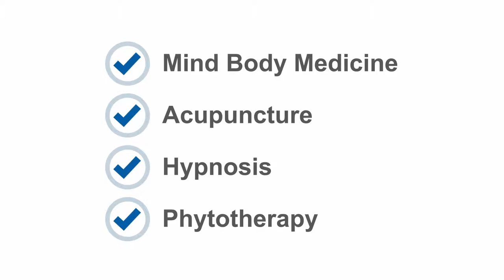We combine tradition with innovative technology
The Institute for Complementary and Integrative Medicine at the University Hospital Zurich combines tradition with innovative technology and closely integrates healthcare, research and teaching. Our aim is to contribute to an improved health and health awareness of the individual and the population. In all field we work cross-linked.
© Institute for Complementary and Integrative Medicine, University Hospital Zurich